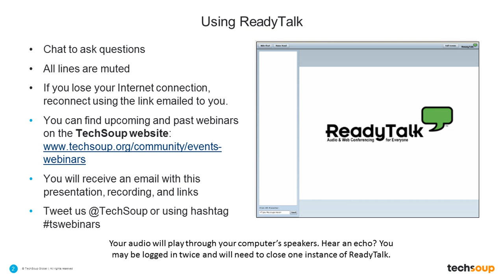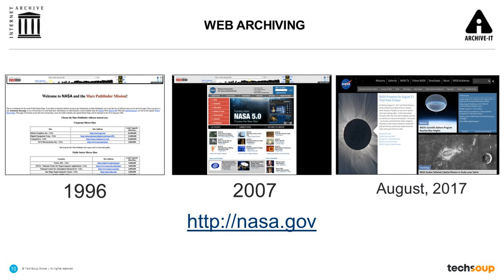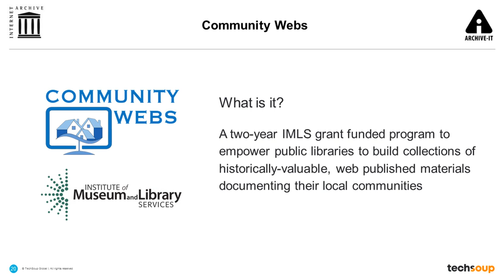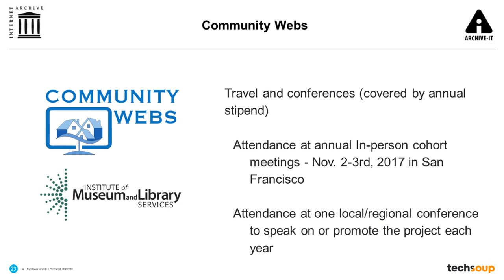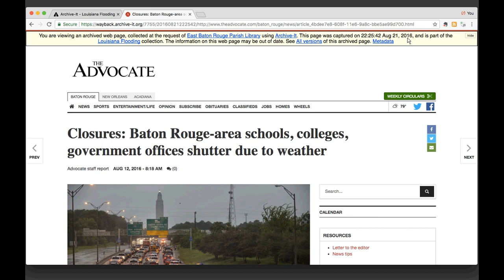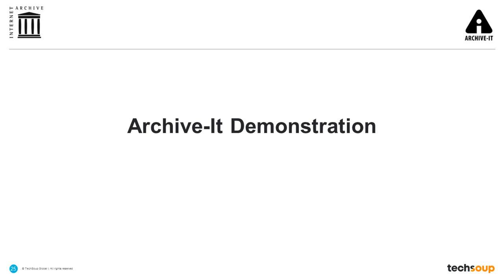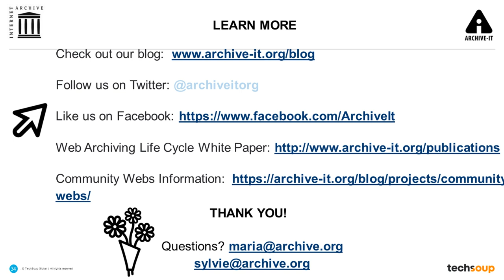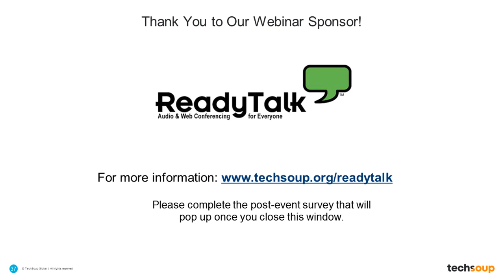Webinar-SOS Save Our Site Archiving Web Content-2017-08-10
Archive-It is an amazing organization that offers archiving services for public libraries. This webinar discusses how public libraries can build collections of historical value and web published materials documenting their local communities using Archive-It software. Archiving events are important and has tremendous value to public libraries. Archive-It will show public libraries the future of archiving services in this amazing webinar.